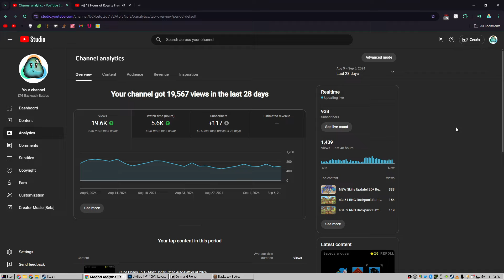Stoned Golem v. the World, feat. Bob: Beta Backpack Battles Ep 4